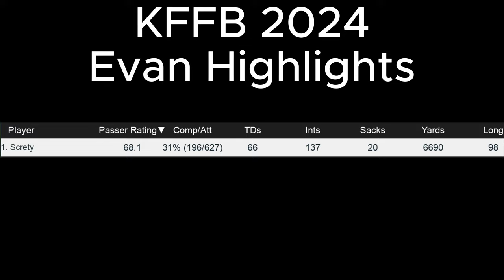KFFB Day 1 Highlights | MVP | Evan W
This is from KFFB Day 1 showing the Dallas Cowboys MVP Evan W.